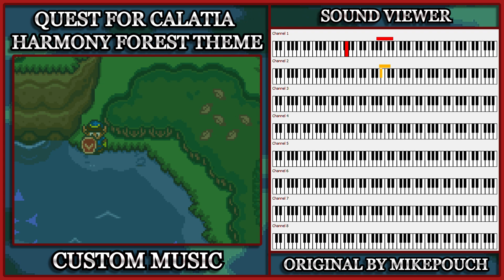Zelda 3 Challenge: Quest For Calatia - Harmony Forest Theme Port (Letterbomb's Rendition)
Zelda 3 Challenge: Quest for Calatia was an Unreleased Zelda 3 Romhack by GameMakr24, who originally created the famous Zelda Challenge: Outlands hack before this starting up this Project in July 2001. The Project itself was really ambitious, as things like New Overworlds, Dungeons, Custom Coded Events, Enemies, and of course New Music was planned for the Game. The Project would basically be ongoing for approximately two decades, but nowadays pretty much nothing New has been posted about the Project since 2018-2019. For such a long Development time, there's of course a lot of content that will sadly go Unused, which is really sad to see. So, in an attempt to find a way to preserve some of the content within the Project, I reached out to Mike Pouch, who was one of the composers of the New Tracks in Quest for Calatia. Soon enough, I actually got my hands on all of the Custom Music planned for the Game, which I'll be working on Recreating entirely.

IMPORTANT NOTE: All of these Recreations are made in Assembly and could actually work in an A Link to the Past rom, so it isn't just a Recreation with ALttP's Soundfont like a ton of other videos are.

Here is the Third Song I chose to Recreate, but really it was one of the First that I attempted at Recreating myself before getting my hands on the Midis. That said, I did have to do some tinkering to find out what Notes are actually used in the Song to get it to sound right, but it was much easier to do with the help of the Midi. This is the Original Version of the Theme that Mike wasn't a huge fan of:

"This is the first draft of the Calatia Harmony Forest music - this was not final and still needed quite a bit of work (the midi file sounded a lot better!). Zack wanted me to remove/change the Lost Woods motif since this is not the Lost Woods."

If you want to hear the Original Version with the Updated Instruments, it can be found

Space-wise, it would fit into the Vanilla Game's Forest Theme as well as many others, since it is a pretty small Song. Most likely, that's where the Theme would go if it were placed into Quest For Calatia, rather than using up Expanded Space. In the future, this is another Track I might try to expand upon or change up which could require more Rom Space, but as it is I think I did everything I could to make this Song like Mike's Original Vision of it.

Overall, my thoughts on this Track is that I think that it's pretty neat, and it fits well as a Forest-Type Song. I do really like the fact that it has the Lost Woods Melody inside of it, even if GameMakr24 wasn't a huge fan of it. I think this Original Version of this Theme is fine too, in fact some days I'll probably prefer it over the Updated Version of the Song. But, like I said earlier I think I was able to represent the Midi much more than the Original Version did.